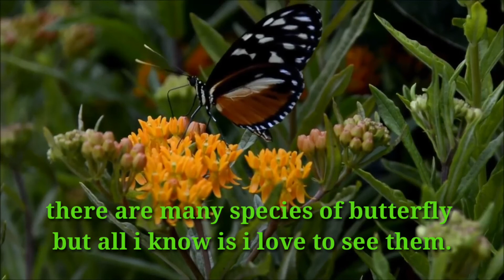BUTTERFLY EATING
Butterfly
Eating
Drinking
Butterfly in the flower
Flower with butterfly